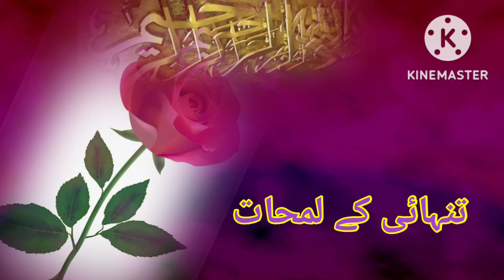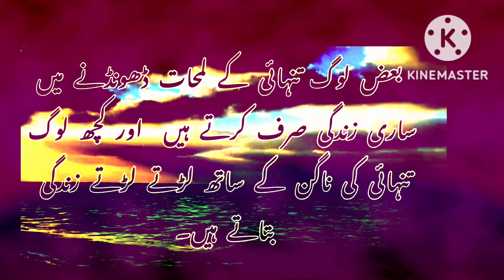Tanhaie | Loneliness | Allah sy Rajooh | Kabhi Naimat | Kabhi Musibat | Kahani Ki Duniya